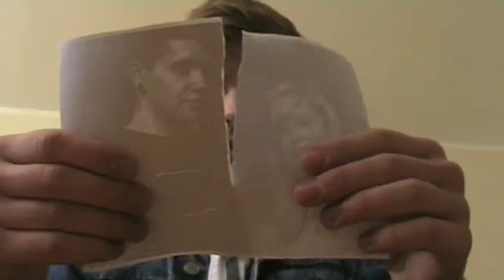Bilborough College A2 Media - Crystal Castles ft. Robert Smith - Not In Love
Second year A-Level Media coursework. This video is the fruits of our labour over the winter of 2011/12, featuring Hamish Mooring and Louise Schofield as our actors. Written, directed, and shot by Mitch Proctor and Sancha O'Donnell.
Music curtesy of Crystal Castles and Robert Smith, which we do not own in any way shape or form. This is a non-profit production and not an attempt to infringe on any rights.